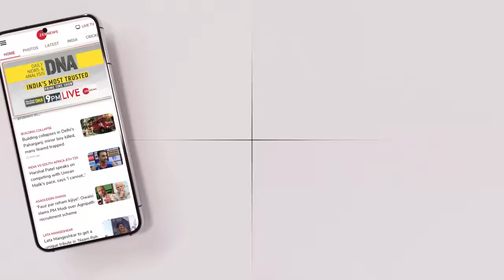नक्सलियों की कैद से मुक्त हुआ 'झारखंड' का बूढ़ा पहाड़ | Jharkhand | Indian Army | Hindi News | Naxals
झारखंड के कई इलाकों में अभी नक्सलियों का दबदबा है. झारखंड के 'बूढ़ा पहाड़' पर काफी समय से नक्सलियों ने अपना डेरा जमाया हुआ था. जिसके बाद अब सुरक्षाबलों ने इस पहाड़ को नक्सलियों से आजाद करा लिया है.

Naxalites are still dominating in many areas of Jharkhand. Naxalites had camped on Jharkhand's 'Budha Pahar' for a long time. After which now the security forces have liberated this mountain from the Naxalites.